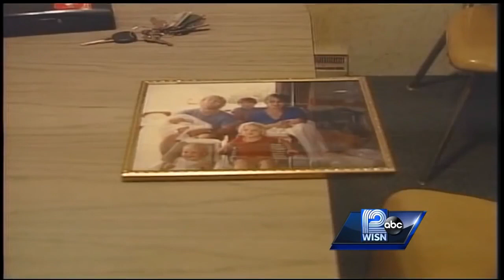home coming and waiting again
Home coming and then it happens for the 2nd time now waiting again